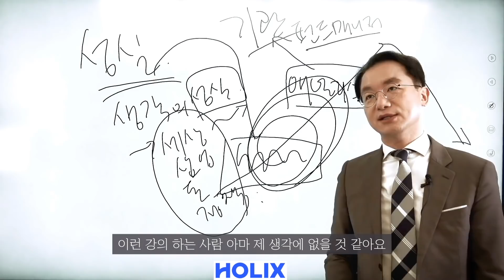미국 주식 시장은 버블이 아니다 | 유동원 본부장#3 [투자Insight]